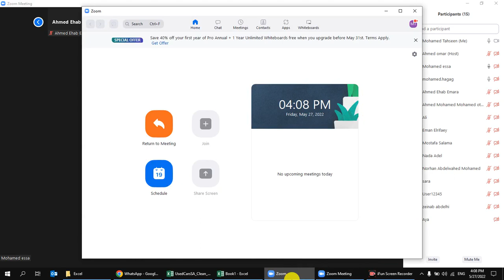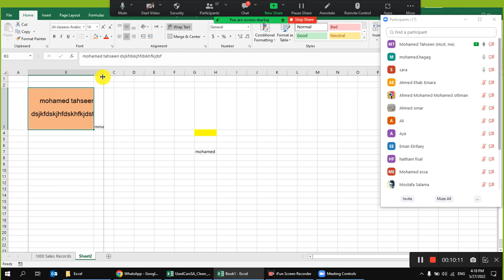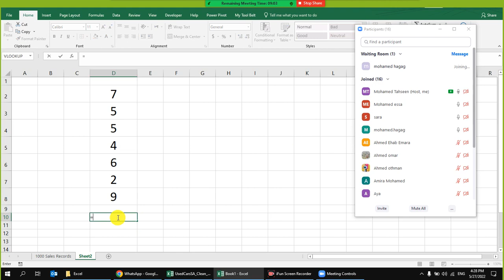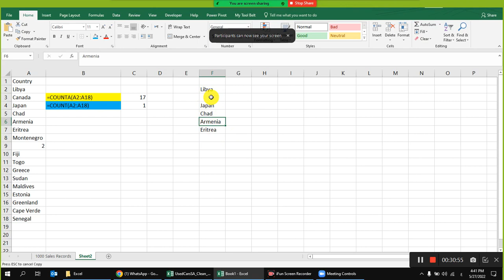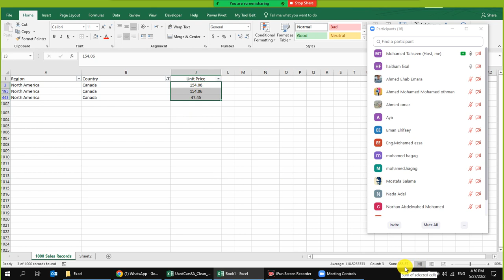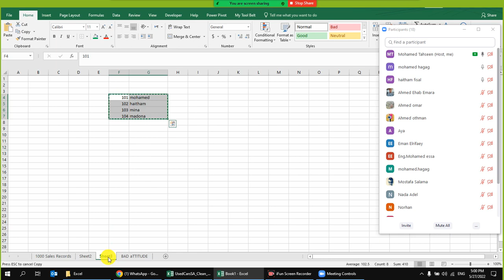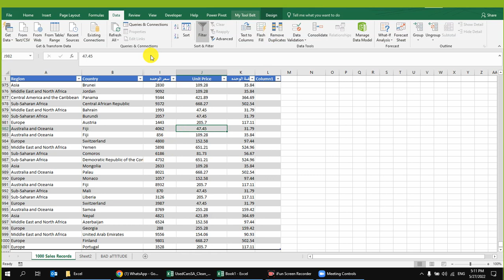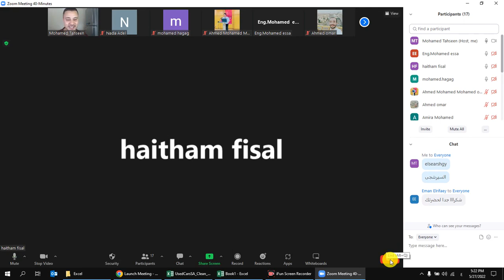تعليم الاكسل من البداية - المحاضرة الاولى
Session 1 Excel  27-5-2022 (تعليم الاكسل من البداية) الحلقة الاولى
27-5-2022 (Sum - Counta - Sumif - Countif - Concat - Conditional Format - Home Tab)

تعليم نظام xl
تعليم كامل excel
كتاب تعليم excel 2013 باللغة الانجليزية pdf
learning excel formulas
learning excel online
learning excel online free
learning excellence record std 8
learning excel for beginners
learning excel basics
learning excel step by step
i learn excel
i excel learning center
can i learn excel online for free
should i learn excel
i want learn excel
how i learn excel formula
can i learn excel for free
i can't learn excel
excel كورس
e learning excel course
e learning excel gratuit
e learning excel
e-learning excelr
e-learning excel gratis
e learning excel free
e learning excel care
e-learning excellence awards
شرح microsoft excel
learning academy كتب
تعلم microsoft excel
excel تعليم pdf
learning excel 101
learning excel 16
excel learning center 12
excel learning center 10
excel learning center 11
excel learning center 17th street
excel learning center 1
excel learning center 11 swansboro nc
learning excel 2019
learning excel 2016
learning excel 2021
learning excel 2019 exam answers
learning excel 2016 online free
learning excel 2016 pdf
learning excel 2010
learning excel 2007
class 2 learning excellence record
window 2 learning excellence
class 2 learning excellence record answer key
learning excel 365
linkedin learning excel 365
learning excel online (office 365)
excel learning center 3
excel learning center 3 morehead city nc
class 3 learning excellence record
class 3 learning excellence record malayalam
excel learning center 4
learning 4 excellence
class 4 learning excellence record answer key
excel learning center 6
class 6 learning excellence record answer key pdf
class 6 learning excellence record answer key
excel learning center 7
excel learning center 7 new bern nc
class 7 learning excellence record answer key pdf
class 7 learning excellence record
excel 7 learning center
excel learning center 8
class 8 learning excellence record answer key pdf
class 8 learning excellence record english
excel 8 learning center
excel learning center 9
class 9 learning excellence record answer key
"Keyword"
"excel"
"Microsoft"
"مايكروسوفت"
"اكسل"
"برنامج الجداول"
"جداول"
"رسومات بيانية"
"شرح الاكسل"
"Microsoft Excel (Software)"
"Excel 2010"
"Excel 2016"
"Microsoft Office"
"اوفيس"
"برامج الاوفيس"
"اكسيل 2016"
"معادلات الاكسل"
"Excel 2007"
"Office 2007"
"Office 2016"
"قواعد بيانات الاكسل"
"جداول الاكسل"
"شرح معادلات الاكسل"
"فهم المعادلات"
"دوال الاكسل"
"الاكسل الجديد"
"شرح مبسط لبرنامج الاكسل"
"افضل شرح لبرنامج الاكسل"
"اهم معادلات الاكسيل"
"sum"
"Min"
"max"
"محاسب"
"accountant"
"دورة اكسل"
"شروحات اكسل"
"Keyword"
"أكسيل"
"اكسل"
"تعليم"
"تعلم"
"excel"
"excel شرح"
"excel icdl teacher"
"excel if"
"i excel"
"excel learning"
"excel light"
"excel 365"
"الاكسل"
"اكسيل"
"تعليم اكسل"
"شرح اكسيل"
"الاكسيل"
"دورة اكسل"
"تعليم اكسيل"
"شرح اكسل"
"تعلم الاكسل"
"دورة"
"معادلات"
"شرح الاكسل"
"دورة اكسيل"
"كمبيوتر"
"طريقة"
"إكسيل"
"احتراف الاكسل"
"اساسيات الاكسل"
"معادلات إكسيل"
"اكسيل 2016"
"الاكسيل للمبتدئين"
"تعليم الاكسيل"
"الاكسيل و المرتبات"
"قاعدة sum في الاكسيل"
"اساسيات الاكسيل"
"اكسيل لل hr"
"تعليم برنامج excel"
"تعليم الاكسل"
"exel"